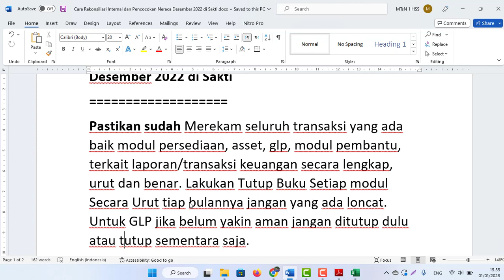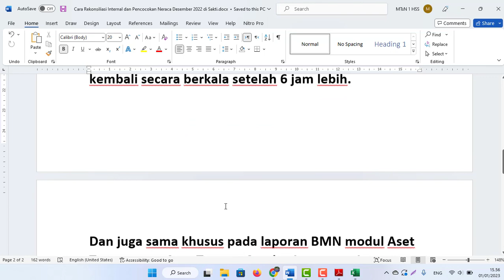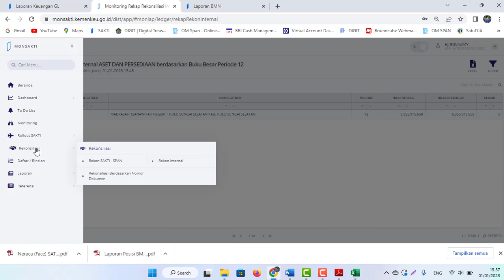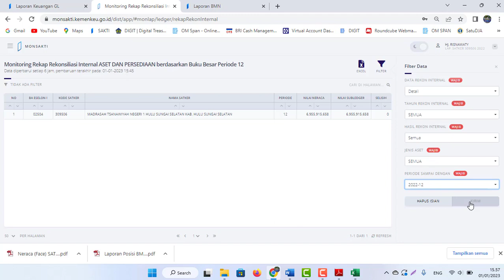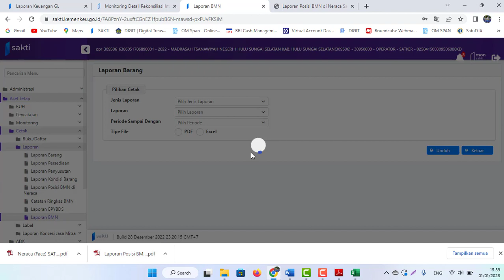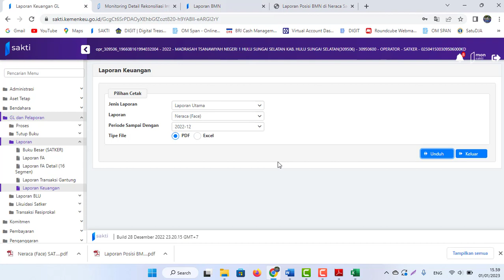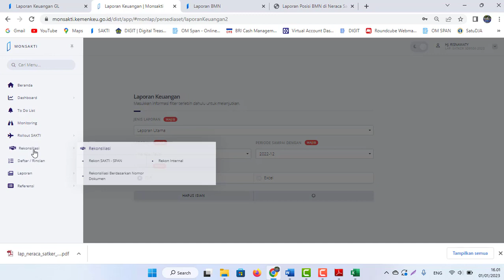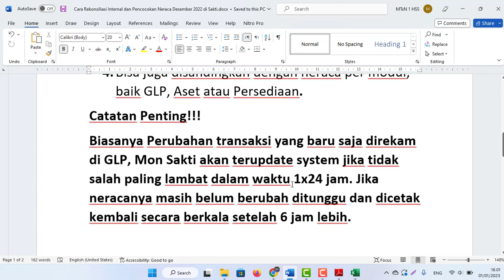Cara Rekonsiliasi Internal dan Pencocokan Neraca Desember 2022 di Sakti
Pastikan sudah Merekam seluruh transaksi yang ada baik modul persediaan, asset, glp, modul pembantu, terkait laporan/transaksi keuangan secara lengkap, urut dan benar. Lakukan Tutup Buku Setiap modul Secara Urut tiap bulannya jangan ada yang loncat. Untuk GLP jika belum yakin aman jangan ditutup dulu atau tutup sementara saja.
Langkah-langkahnya rekon internal:
1. Buka Mon Sakti Tahun 2022
2. Pilih Role Lap Satker
3. Menu Rekonsiliasi – Rekon Internal
Silahkan Klik filter untuk lebih detil
4. Bisa juga disandingkan dengan neraca per modul, baik GLP, Aset atau Persediaan.
Catatan Penting!!!
Biasanya Perubahan transaksi yang baru saja direkam di GLP, Mon Sakti akan terupdate system jika tidak salah paling lambat dalam waktu 1x24 jam. Jika neracanya masih belum berubah ditunggu dan dicetak kembali secara berkala setelah 6 jam lebih.
Dan juga sama khusus pada laporan BMN modul Aset Tetap menu Aset Tetap – Cetak – Laporan – Laporan BMN
juga tidak langsung berubah atau terupdate, ditunggu saja,